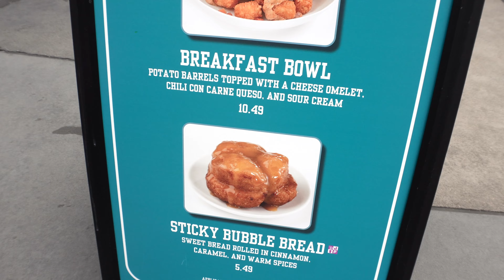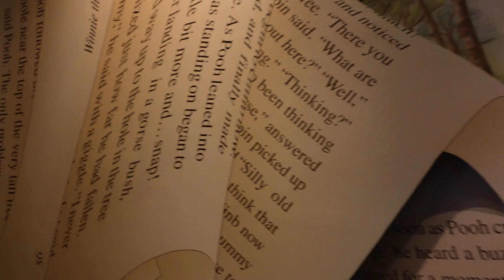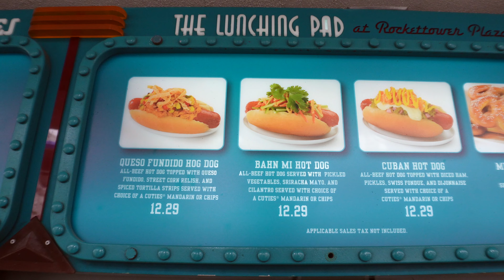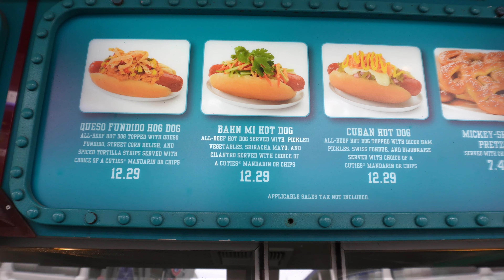NEW SNACKS AT MAGIC KINGDOM! BEST NEW BREAKFAST ITEM?!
Hello! and welcome to Reel In The Magic! Today we REEL AT MAGIC KINGDOM for a bunch of new updates! NEW SNACKS AT Tomorrowland's LUNCHBAY! A GREAT BREAKFAST OPTION & YUMMY NEW STYLES OF HOTDOGS

Disney Springs's Merch Vlog is below!

AND WE HOPE YOU HAVE A REEL AWESOME DAY! Bye!